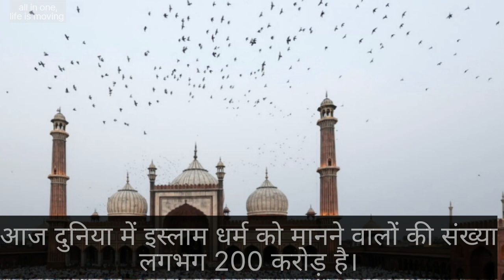इस्लाम धर्म (भाग-1)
आपका स्वागत है, यहां पर:-
शिक्षा से संबंधी जानकारी प्रदान की जा रही है ।
सामान्य ज्ञान पर जानकारी प्रदान की जा रही है।
विज्ञान पर जानकारी प्रदान की जा रही है।
विवरण-
१. इस चैनल का उद्देश्य किसी की भावनाओं को ठेस पहुंचाना नहीं है।
 २. इस चैनल के माध्यम से कुछ जरूरी जानकारियां जो लोगों के उपयोगी हो प्रदान की जाती है।
 ३. लोकहित में विचार प्रस्तुत किए जाते हैं।
 आपको अगर कोई शिकायत हो तो कमेंट करके बता सकते हैं।
This channel working for
1. Create a good society.
2. People become responsible.
3. Educational purposes .
And let me know how can I help you.